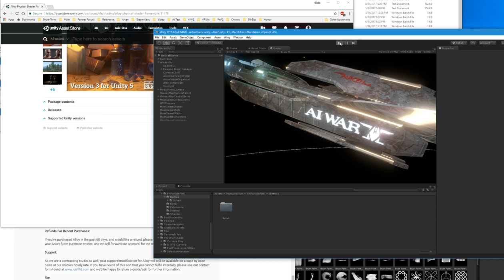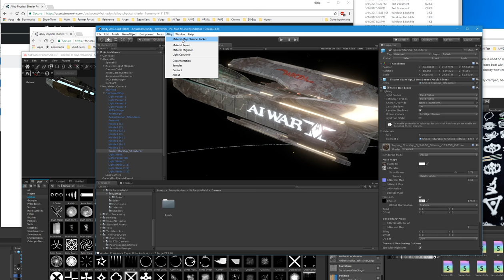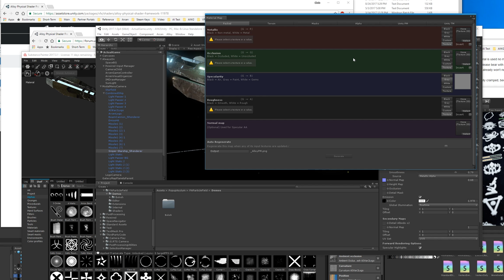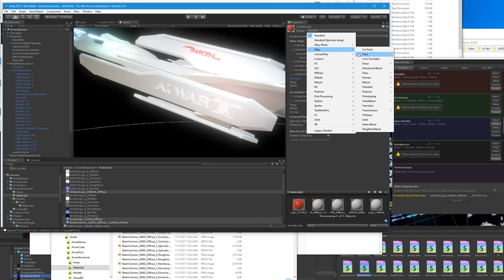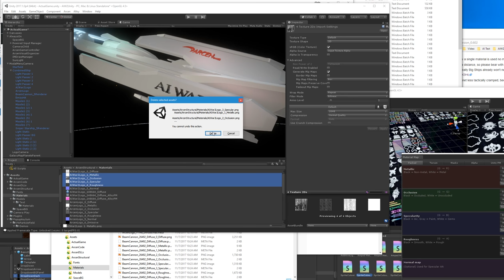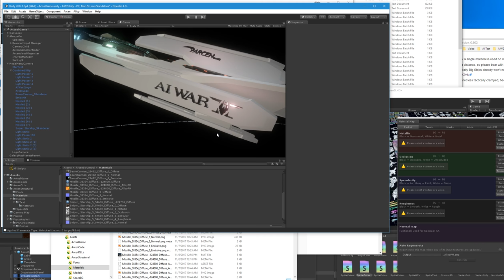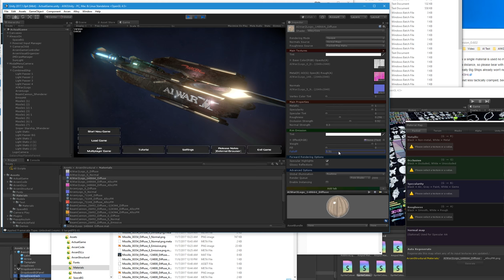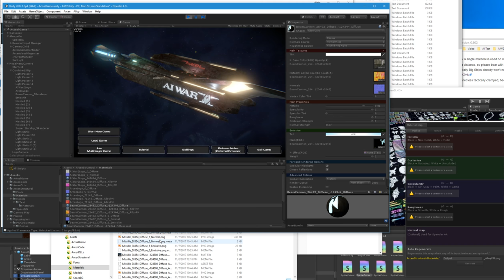Alloy Shaders In AI War 2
This takes a look at the newly-free alloy shader framework, which we've used in other projects, and looks at the difference in quality when we're now integrating it into AI War 2.

Starting at 8:30 in there is a tutorial for Blue, and at about 23:00 in is a tutorial for Cinth.